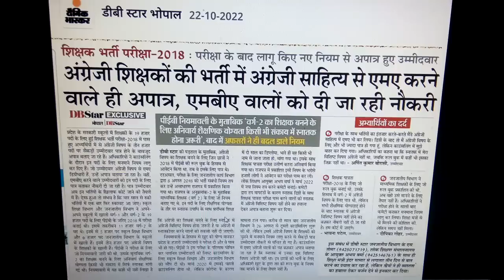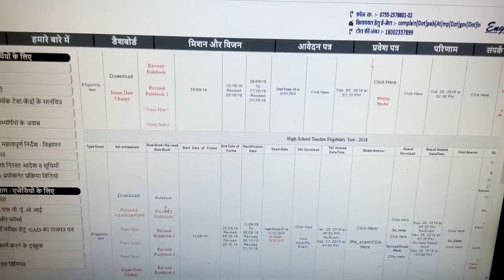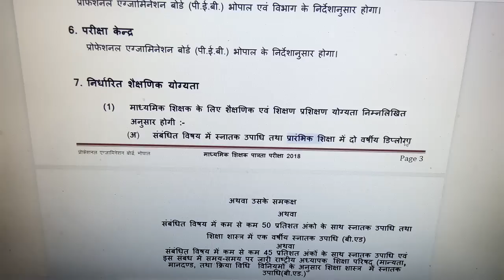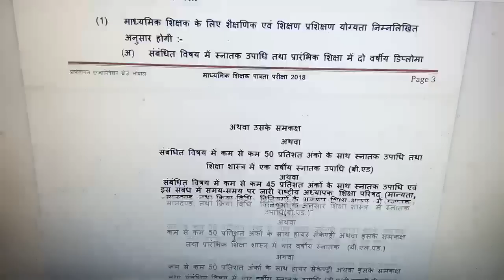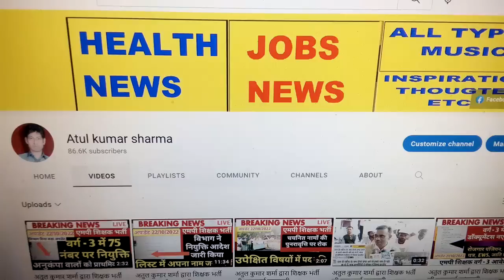अतुल कुमार शर्मा द्वारा शिक्षक भर्ती की महत्वपूर्ण जानकारी